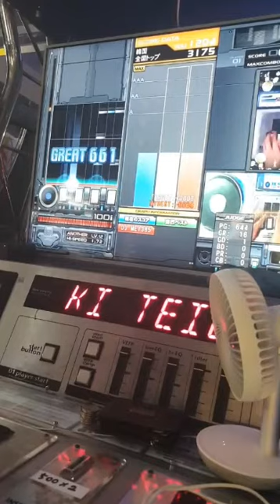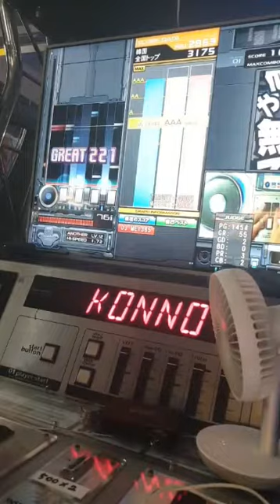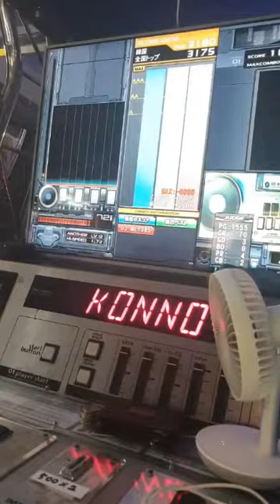金野火織の金色提言 3180(MAX-80)(歷代+5)